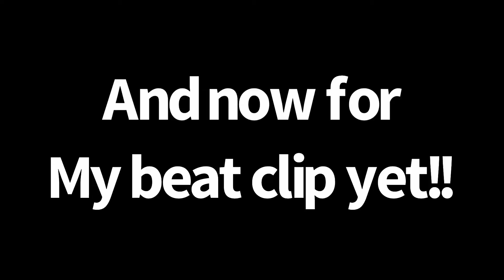Some Ok shots and saves RL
Here is some ok shots/saves for my rank